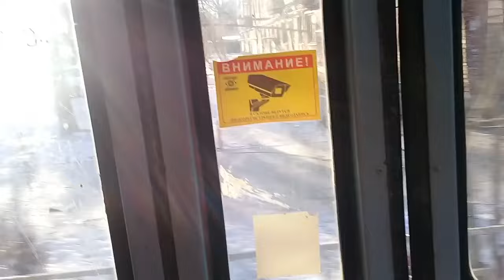поездка на троллейбусе ЗиУ-682Г-012 [Г0А], борт 320 маршрут 10 ( г. Екатеринбург ) снято в 2022 году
поездка на троллейбусе ЗиУ-682Г-012 [Г0А] по маршруту №10 Ильича - ул. 1-й Пятилетки
предприятие: Орджоникидзевское троллейбусное депо
борт 320
стоимость проезда: 33 рубля, на момент съёмки стоимость проезда состовляла 32 рубля
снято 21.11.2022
автор видео: -